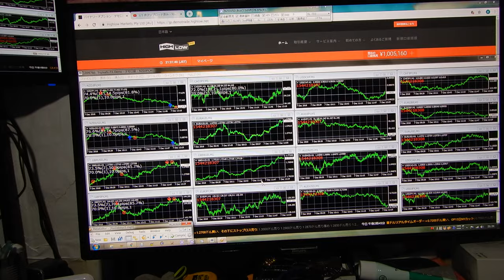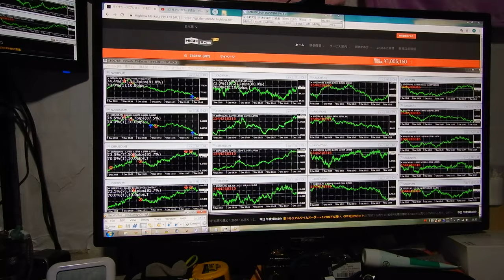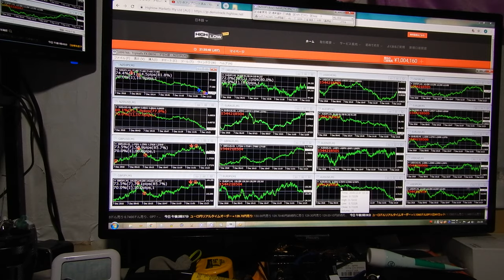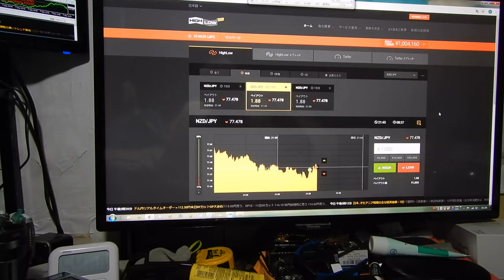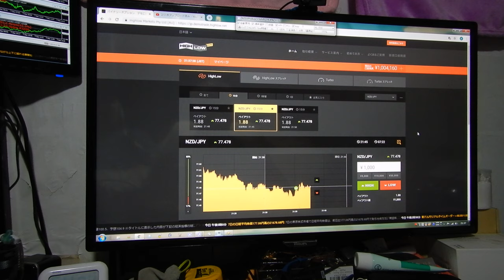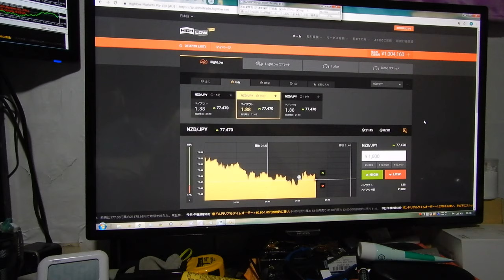2016年にzulutradeで世界1位になったバイナリーオプションスペシャリストの録画です。